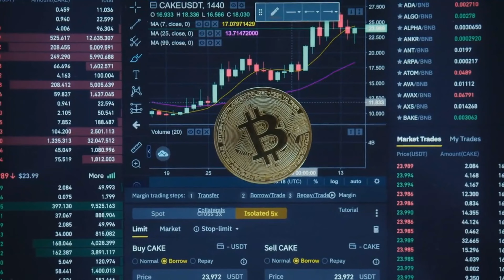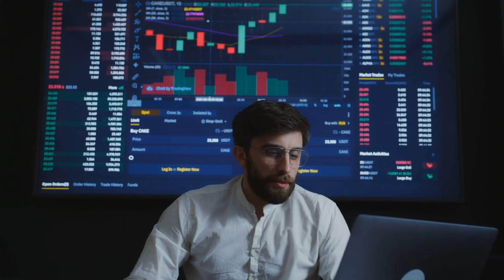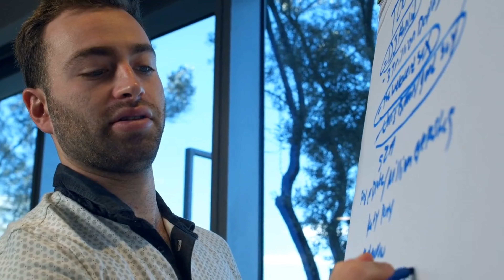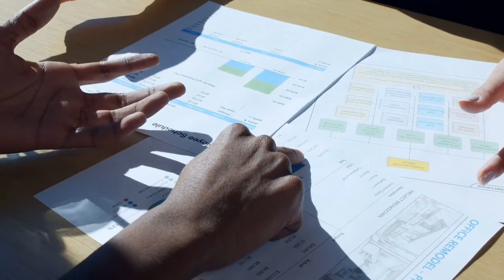Upgrade "Just Do It": A Brain-Backed Strategy to Beat Analysis Paralysis - E133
In this video, we delve into the fascinating world of neuroscience to understand the concept of analysis paralysis and how it affects our decision-making process. 🧠💡 We present practical strategies grounded in science to help you overcome this phenomenon and make better, more confident choices in your daily life. Watch till the end to discover actionable tips that can transform the way you approach decision-making. Let's conquer analysis paralysis together!

OUTLINE:

00:00:00 "The Hook, the Problem, & Its Consequences"
00:00:57 "Investigative Unmasking & Solution Exploration"
00:03:16 From Individual Change to Collective Action"
00:04:56 "Calls to Action, Evidence-Based Passion, Community"